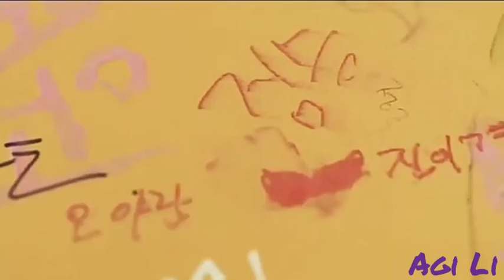Клип на дорам|| Бойцовский клуб||Юри(или отсылки)